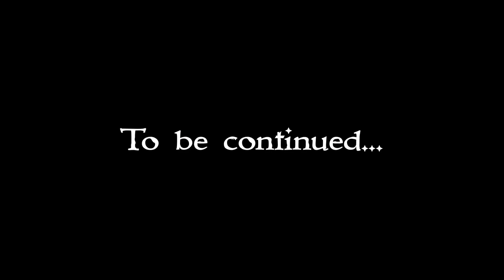Transformers Origins: Autobot City, part 3 (Stop Motion)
In this stop motion prequel to the 86 movie, Optimus leaves earth for the moon base to spearhead the Autobots’ efforts reclaim Cybertron. On earth, Elita One takes over leadership and faces a series of challenges!The Origins series will see short story arcs as well as one shot episodes that detail how new Transformers arrived on earth during the G1 Sunbow cartoon continuity.

Featuring:

Takara Masterpiece: Prowl, Ultra Magnus, Hotrod

Toyworld: Leia (customized as Elita One), Bulldozer (as Bonecrusher), Unearth (as Scavenger)

Fanstoys: Dunerunner (as Beachcomber), Hunk (as Brawn)

Final Victory: Huff (as Huffer)

X-transbots: Locke (as Kup)